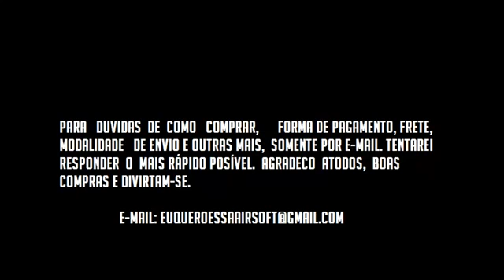Vendas Airsoft Guns Brasil WE G18 Black GBB!!!!